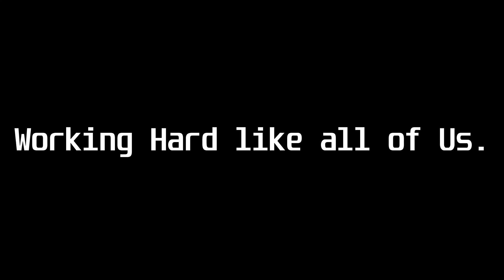Jerry Gets FIRED | MECH JAM V 2024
A robot can only take so much...

A small game made in the the MECH JAM V contest.